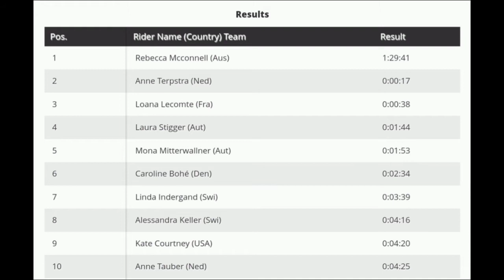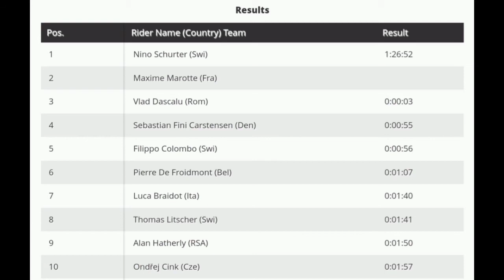Rebecca McConnell Wins | 2022 Petropolis MTB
Rebecca McConnell from Australia wins the opening round of 2022 UCI MTB World Cup XCO season.

Rebecca McConnell from (Australia) was quoted saying "I can't believe, I really can't believe this is happening. Everyone has been, like, 'it's coming, it's coming', and I've been super consistent over the last couple of years, on the podium more often then not. But that never means that the win is coming. Every season you go away for six months to rebuild, and you just don't know if you are going to come back in the same shape, and if everything will go well. But it doesn't mean it is going to happen on race day, so to get a win is just unbelievable. It's so good to be here, and I'm super grateful for everybody who has been supporting me. I'm really happy to share this with everyone. I'm just going to enjoy this and not even think about the next (race)."

Classification

1 Rebecca McConnell (Aus) 1:29:41
2 Anne Terpstra (Ned) 0:00:17
3 Loana Lecomte (Fra) 0:00:38
4 Laura Stigger (Aut) 0:01:44
5 Mona Mitterwallner (Aut) 0:01:53
6 Caroline Bohé (Den) 0:02:34
7 Linda Indergand (Swi) 0:03:39
8 Alessandra Keller (Swi) 0:04:16
9 Kate Courtney (USA) 0:04:20
10 Anne Tauber (Ned) 0:04:25

Music
1.
2. Splice app (GoPro)
3. Bloomer
4. Swallow
Upcoming events
20 Apr  La Flèche Wallonne
20 Apr  La Flèche Wallonne Féminine
24 Apr  Liège-Bastogne-Liège
24 Apr  Liège-Bastogne-Liège Femmes
2022年冬季奥运会